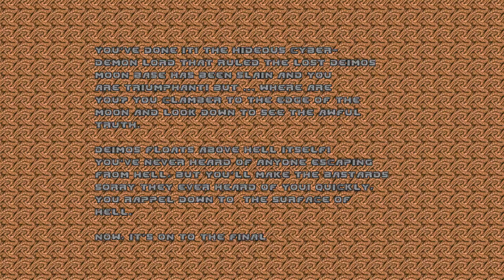Project Brütality: Maps Of Chaos: E2M8 Gameplay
Other mods used:
Project Brütality: